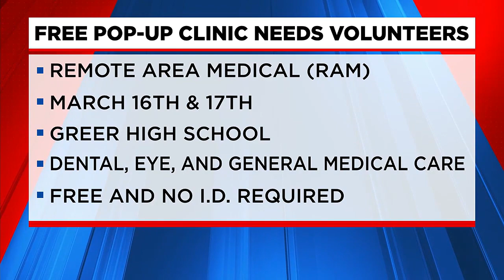Volunteers needed for free pop-up healthcare clinic in Greer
Remote Area Medical (RAM) is asking for volunteers to help with a two-day free healthcare clinic in March.